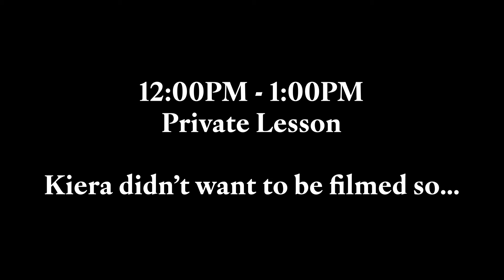Day in the Life of a Full Time Tennis Coach | Tier 1 High Performance PNW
Tennis Setup
Racket: Aeropro 98
Strings: ReString Sync 16 (Full Bed)
Shoes: Mizuno Wave Exceed Tour

We take you through a typical day for me as a Tier 1 Tennis Coach. Follow along my hectic schedule, but one that is completely normal to me. I enjoy every bit of my time on court and don't really bat an eye at it.

Needless to say, I'm lucky to be in the position that I'm in.

Kevin